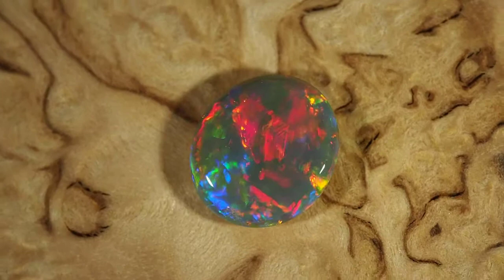Фантастически яркий опал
Великолепный опал из месторождения Coocoran, Lightning Ridge, Australia. Очень яркая и переменчивая игра красок.